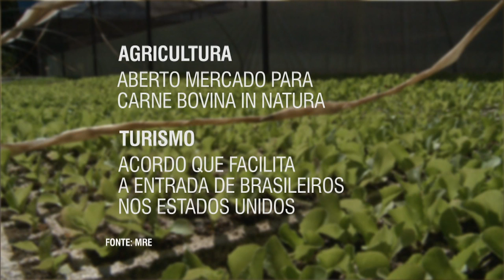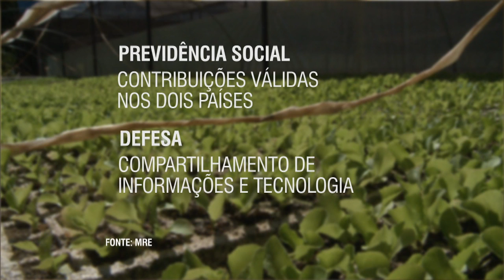Durante visita aos Estados Unidos, presidenta celebra acordos entre os países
NBR NOTÍCIAS - 30.06.15: Os presidentes Dilma Rousseff e Barack Obama anunciaram nesta terça-feira (30) a meta de aumentar em 20% a participação de fontes renováveis na matriz de energia elétrica até 2030. Na área da pecuária, os americanos vão passar a importar carne bovina de 13 estados e do Distrito Federal.  Os países também celebraram dois acordos de cooperação militar e um outro sobre educação técnica e profissionalizante.